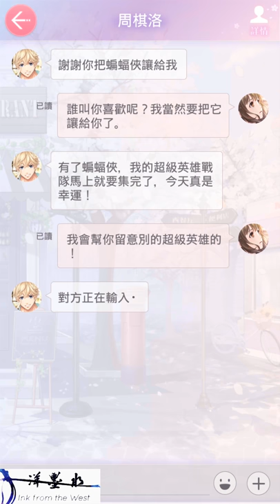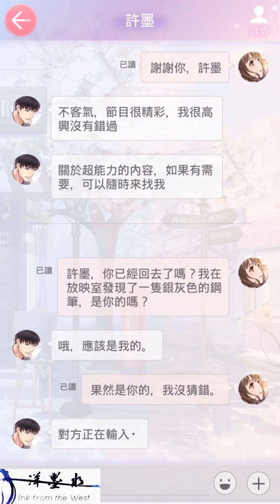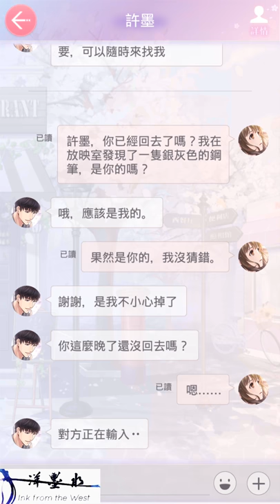Love & Producer 戀與製作人｜EP.01 與許墨害羞的相遇｜Gameplay 遊戲畫面｜InkFromTheWest 洋墨水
大家好，我是洋墨水。謝謝大家的收看。玩著玩著竟喜歡上的遊戲，真是厲害。沒有拉，很多很好學的話術，都學起來! 這集將與許墨教授近距離接觸喔!

在這一集裡我們玩了// Love & Producer 戀與製作人 //，希望大家喜歡。這集是用直立式的影片，建議大家用手機觀看喔!

Hi guys, this is Ink From The West, IFTW.

願意的話，我也想聽聽大家的想法!
Let me know your thoughts and suggestions. Until next time, have a great day!